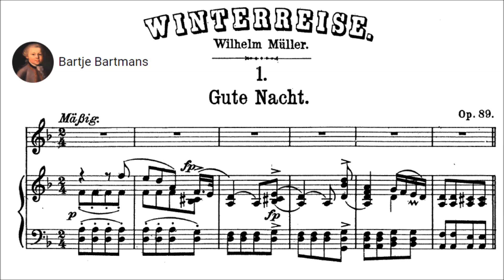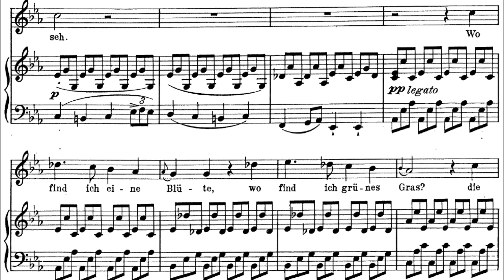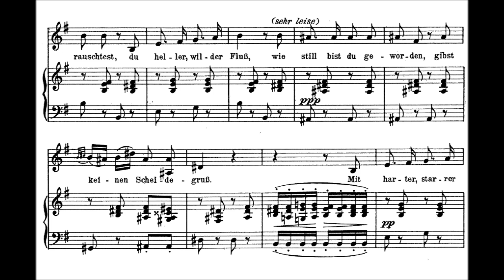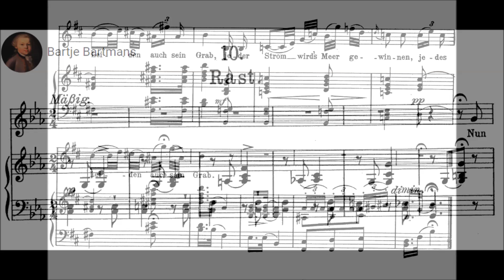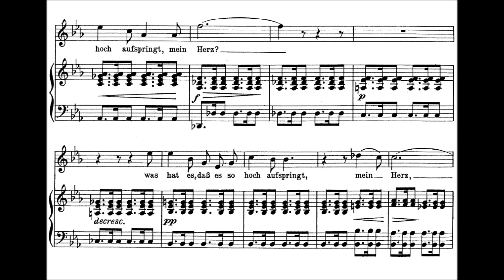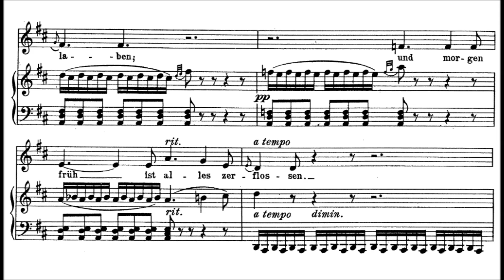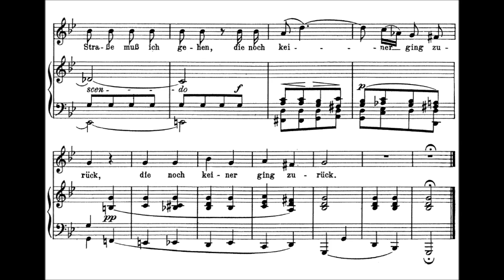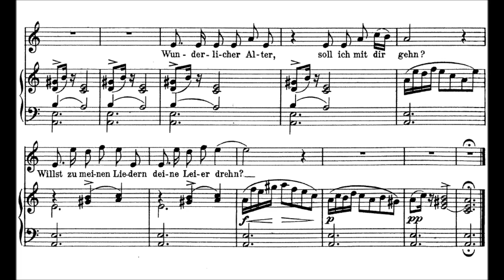Franz Schubert - Winterreise, Op. 89 (1827)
Franz Peter Schubert (31 January 1797 – 19 November 1828) was an Austrian composer of the late Classical and early Romantic eras. Despite his short lifetime, Schubert left behind a vast oeuvre, including 600 secular vocal works (mainly Lieder), seven complete symphonies, sacred music, operas, incidental music and a large body of piano and chamber music. The Piano Quintet in A major, D. 667 (Trout Quintet), the Symphony No. 8, D. 759 (Unfinished Symphony), the three last piano sonatas, D. 958-960, and his song cycles Die schöne Müllerin and Winterreise are some of his most important works.

Winterreise, D. 911, Op. 89 (autumn 1827)
Librettist: Wilhelm Müller (1794–1827)
I used the original High Voice version so the original key relationships are visible. The other key (Medium, Low, Very Low) editions are not consistent with key relationships within the cycle.
Max van Egmond used the Low Voice version for this recording.

1. Gute Nacht (Mässig) (0:00)
2. Die Wetterfahne (Ziemlich geschwind) (5:26)
3. Gefrorne Tränen (Nicht zu langsam) (7:05)
4. Erstarrung (Ziemlich schnell) (9:51)
5. Der Lindenbaum (Mässig) (12:27)
6. Wasserflut (Langsam) (16:38)
7. Auf dem Flusse (Langsam) (20:19)
8. Rückblick (Nicht zu geschwind) (23:51)
9. Irrlicht (Langsam) (25:59)
10. Rast (Mässig) (28:36)
11. Frühlingstraum (Etwas bewegt) (32:21)
12. Einsamkeit (Langsam) (36:05)
13. Die Post (Etwas geschwind) (38:37)
14. Der greise Kopf (Etwas langsam) (41:11)
15. Die Krähe (Etwas langsam) (43:54)
16. Letzte Hoffnung (Nicht zu geschwind) (45:54)
17. Im Dorfe (Etwas langsam) (48:06)
18. Der stürmische Morgen (Ziemlich geschwind, doch kräftig) (51:49)
19. Täuschung (Etwas geschwind) (52:41)
20. Der Wegweiser (Mässig) (54:09)
21. Das Wirtshaus (Sehr langsam) (58:21)
22. Mut (Ziemlich geschwind, kräftig) (1:01:54)
23. Die Nebensonnen (Nicht zu langsam) (1:03:22)
24. Der Leiermann (Etwas langsam) (1:05:32)

Max van Egmond, baritone & Penelope Crawford, Graf fortepiano, 1835

In his 1858 reminiscences, Schubert’s friend Joseph von Spaun describes the first time that he and others in the Schubert circle first heard Winterreise: For some time Schubert appeared very upset and melancholy. When I asked him what was troubling him, he would say only, “Soon you will hear and understand.” One day he said to me, “Come over to [Franz von] Schober’s today, and I will sing you a cycle of horrifying [schauerlicher] songs. I am anxious to know what you will say about them. They have cost me more effort than any of my other songs.” So he sang the entire Winterreise through to us in a voice full of emotion. We were utterly dumbfounded by the mournful, gloomy tone of these songs, and Schober said that only one, “Der Lindenbaum,” had appealed to him. To this Schubert replied, “I like these songs more than all the rest, and you will come to like them as well.”
The composer’s prophecy came true: people have long recognized in this cycle of twenty-four songs one of the nineteenth century’s most profound masterpieces. It is a matter for awe when one realizes that Schubert was only thirty years old when he set these words to music and that he was confronting his own possible fate as he did so. We know nothing about the circumstances in which this composer contracted syphilis, probably in late 1822, but he would have known that a syphilitic’s death was often preceded by paralysis and insanity, the winter wanderer’s fate thus a foreshadowing of what might become of him. The scant biographical record hints that Schubert knew in his bones every atom of the poetic persona’s despair in Winterreise; in a letter of 31 March 1824 to his friend Leopold Kupelwieser, he wrote:
I magine a man whose health will never be right again, and who in sheer despair over this makes things worse and worse instead of better; imagine a man, I say, whose most brilliant hopes have perished, to whom the felicity of love and friendship have nothing to offer but pain at best, whom enthusiasm . . . for all things beautiful threatens to forsake, and I ask you, is he not a miserable, unhappy being?---“My peace is gone, my heart is heavy, I shall find it never and nevermore” [lines from Goethe’s Faust, Part I, which Schubert had set to music in 1814 as “Gretchen am Spinnrade,” D. 118], I may well sing every day now, for each night, on retiring to bed, I hope I may not wake again, and each morning but recalls yesterday'’ grief.
That he could clothe despair of such magnitude in music such as this was a Herculean feat. It would not have been possible without Wilhelm Müller (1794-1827), the young Prussian poet who died on the night of 30 September 1827, perhaps just as Schubert was completing his compositional labors on his second song cycle to Müller’s words (Die schöne Müllerin, D. 795, was the first).